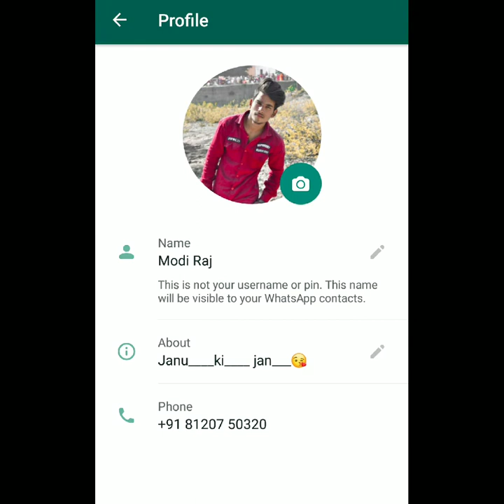Nazar song ! Pulkit aarora ! Raj Modi